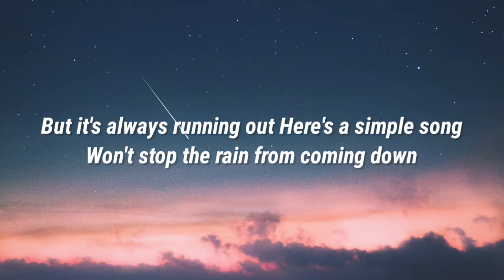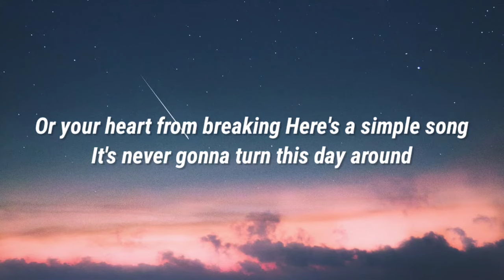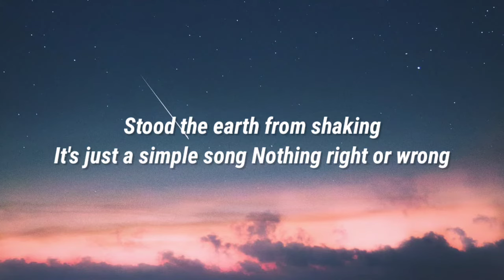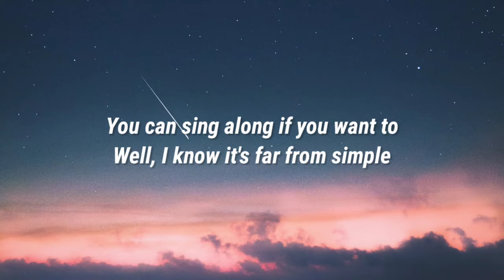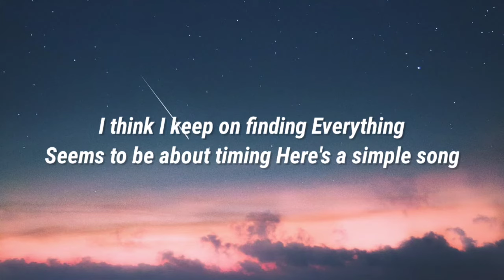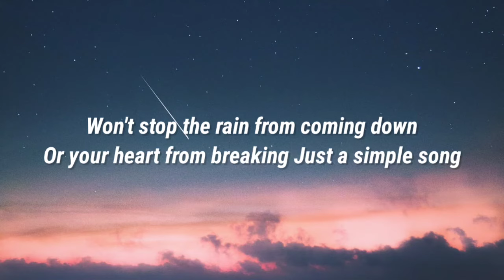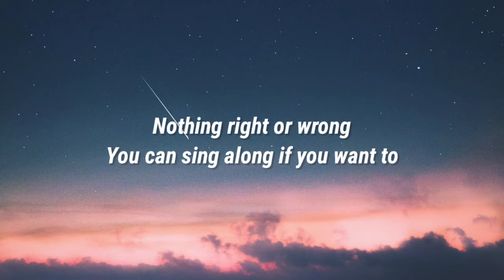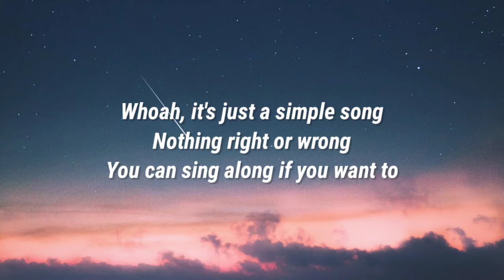Passenger - Simple Song (Lyrics) (From Love & Gelato)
Lyrics:
Here's a simple song
Won't stop the rain from coming down
Or your heart from breaking
It's never gonna turn this day around
Stood the earth from shaking
It's just a simple song
Nothing right or wrong
You can sing along if you want to
Well, I know it's not been easy
But easy ain't worth singin' about
Yeah, I know, I know
The time goes slow
But it's always running out
Well, I know it's far from simple
But simple ain't worth worryin' about
I think I keep on finding
Everything seems to be about timing
Just a simple song
Never gonna turn this day around
Whoah, it's just a simple song